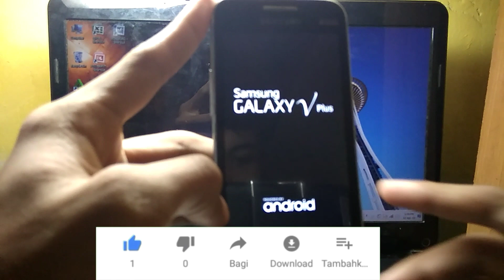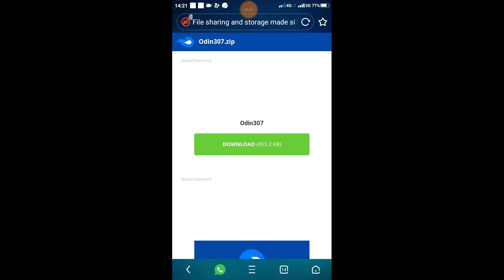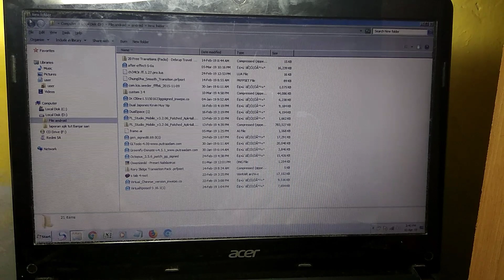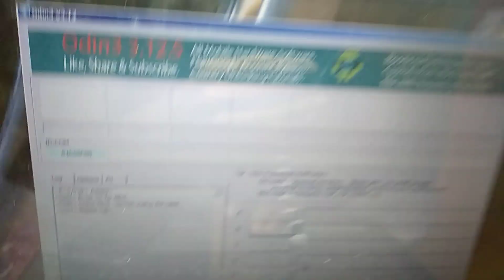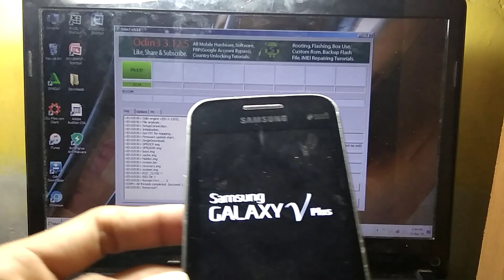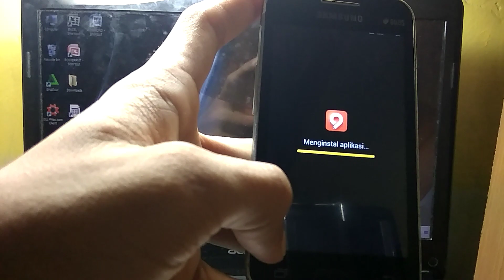Cara mengatasi Android Samsung Galaxy V plus Bootloop SM-G318HZ 4.4.4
Hello guys kali ini Saya akan membagikan toturial ,bagaimana cara mengatasi android(Samsung) yang stuck Dilogo booting atau Istilah lainnya Bootloop

Bahan- bahannya (Hanya untuk galaxy v plus)

Cara mengatasinya ada 2 cara yaitu
-cara pertama ,dengan mode TWRP/CWM (Apabila device kalian sudah diroot) dengan menginstal stock rom

-cara kedua ,dengan mode fashboot/download . Yang diperlukan yaitu :
                     - software odin
                     - Firmware Hp kalian
UntUK langkah selanjutnya tonton sampai Habis video ini ,jangan diskip" agar kalian tidak kelewatan langkahnya.